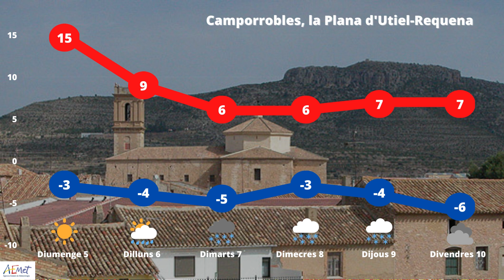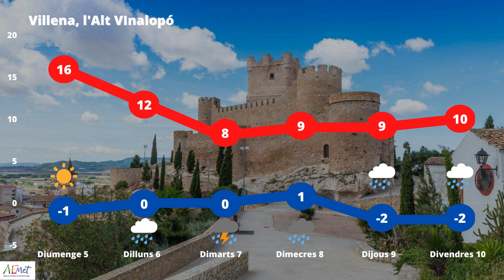Evolució de les temperatures i de l'Oratge previst del 5 al 10 de Febrer en 6 pobles/ciutats.